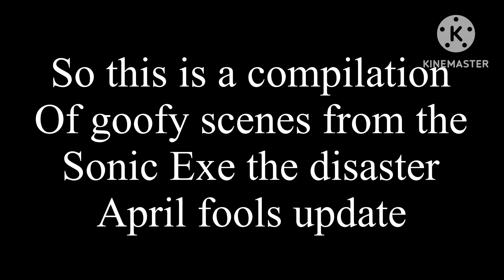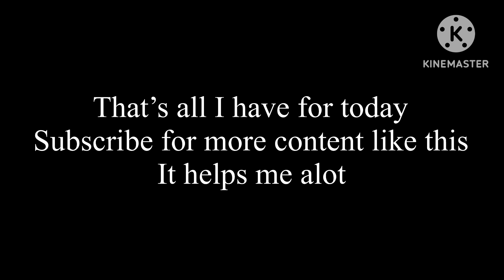Sonic.EXE the disaster April fools compilation